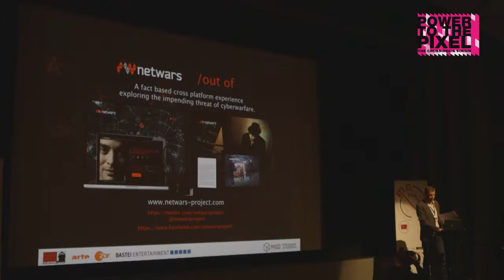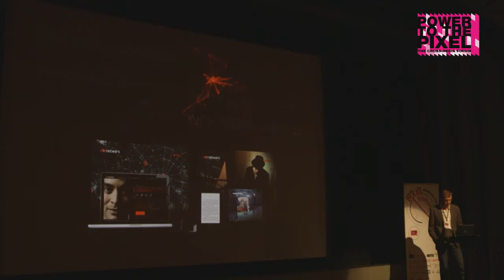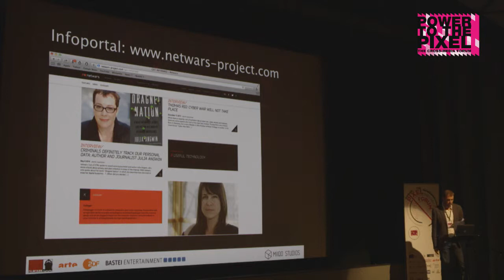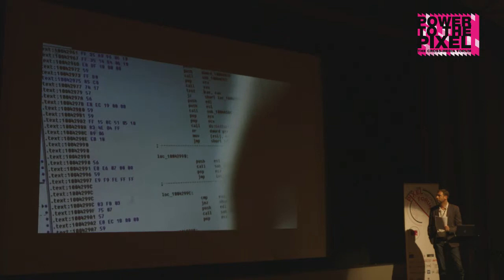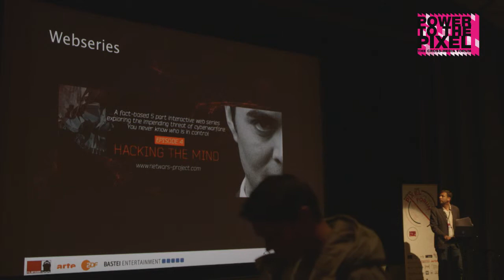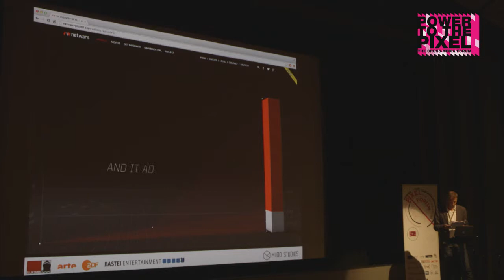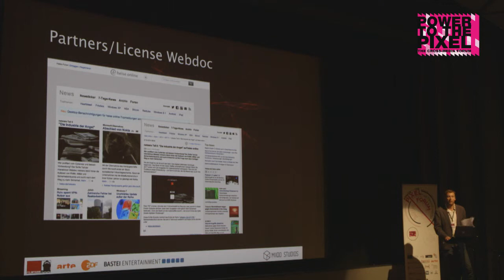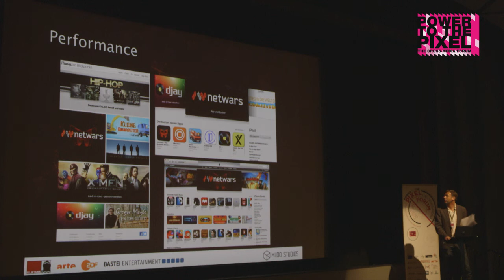CASE STUDY: NETWARS/OUT OF CTRL - Michael Grotenhoff, Filmtank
NETWARS/OUT OF CTRL – Opportunities & Challenges Of A Cross-Media Project

NETWARS out of CTRL is a groundbreaking cross-media project that explores the impending threat of cyber warfare. The media company Filmtank approaches the hot topic with an INTERACTIVE GRAPHIC NOVEL APP for tablets, a TV DOCUMENTARY, an INTERACTIVE WEBDOC, and an AUDIO and E-BOOK series. How was it produced and with which partners carried out such a project? Executive Producer Michael Grotenhoff has the answers to this question.

Michael Grotenhoff will talk about the challenges of partnering up with various artists and companies from different sectors such as publishers, broadcasters and programmers in order to create this multi-platform experience. Additionally, he will share his thoughts on opportunities of cross-media projects and on what he´s learned from 'netwars/out of CTRL' for in the future cross-media productions.